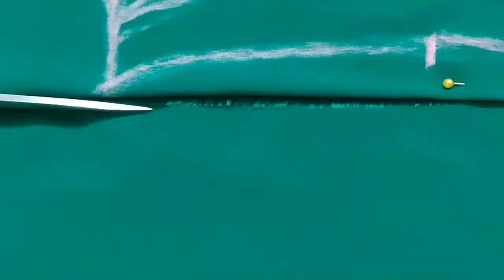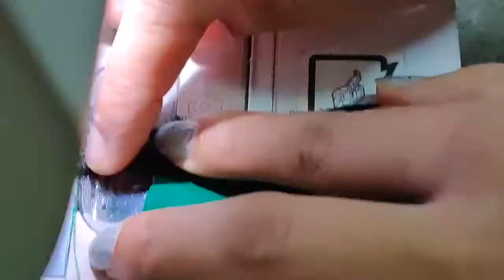Madhuri's Hum Aapke Hain Kaun Dress || माधुरी की हम आपके हैं कौन फिल्म की ड्रेस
माधुरी की हम आपके हैं कौन फिल्म की ड्रेस